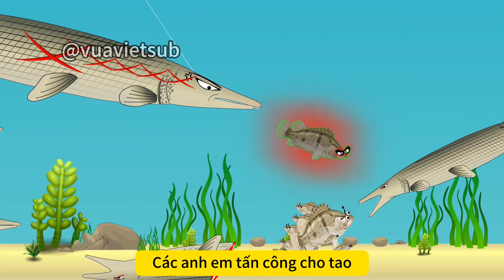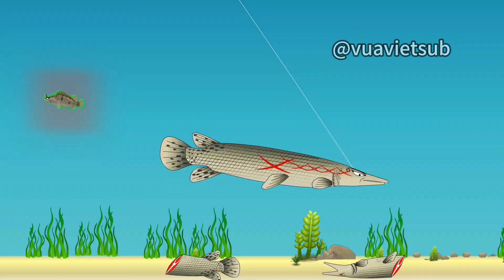Đặc Cầu Câu Cá - Tập 15